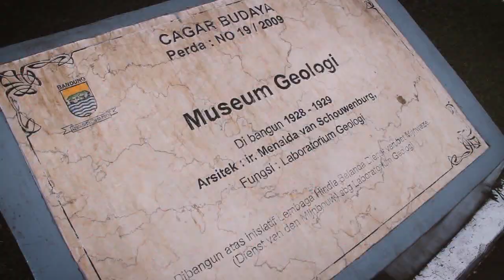Kunjungan Cecep ke Pusat Gemstone Pak Miko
Cecep jalan-jalan ke tempat  koleksi gemstone milik Pak Miko melihat keragaman batumulia indonesia. Video ini merupakan pembuka acara menuju opening pameran virtual batumulia kemilau indonesiaku yang akan dilaksanakan tanggal 21 22 23 Des 2020.

ikuti update acara di IG Museum Geologi @geomuzee